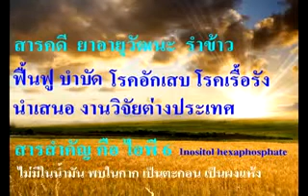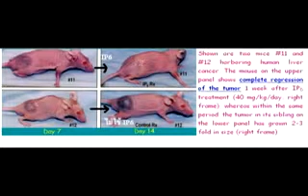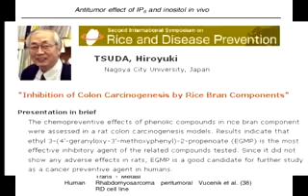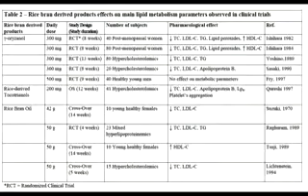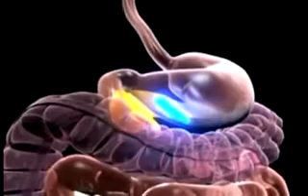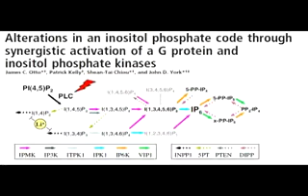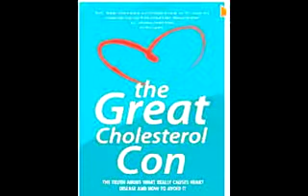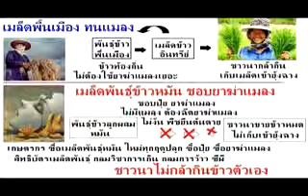อย.เตือน น้ำมันรำข้าว ..ช่วยกันอ่านและวิจัย สารอาหารพื้นบ้าน ช่วยรักษาโรค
อย. หัดอ่านงานวิจัย แล้วพัฒนา ลงทุนเงินให้วงการแพทย์ไทย พัฒนาอย่างมีระบบ
 ชาวนาเอารำข้าวให้หมูกิน  ไม่มีราคารำข้าว ทิ้งฟรี ให้โรงสีข้าว

สารไอพี 6 IP6-Anticancer มีมากที่สุดใน รำข้าว เสนองานวิจัย
สารไอพี 6 สกัดเป็นกากผง ไม่มีในน้ำมันรำข้าว แต่พบในกาก อยู่ในรูปตะกอน สามารถเป็นยาคีโม รักษาโรคมะเร็ง คือโรคการอักเสบรุนแรง

โรคหัวใจ คือ อักเสบที่หลอดเลือด ยาสเตติน ยิ่งกิน ยิ่งอันตราย
โรคเบาหวาน คือ อักเสบ ที่ตับอ่อน
โรคหมอนรองกระดูกทับเส้น คือ อักเสบจากการกดทับ เพราะกล้ามเนื้ออ่อนแอ
โรคความจำเสื่อม คือ อักเสบที่สมอง
โรคปลายประสาทอักเสบ คือ อักเสบเยื่อหุ้มปลายประสาท
โรคข้ออักเสบ โรคตับอักเสบ โรคลำไส้อักเสบ โรคผิวหนังอักเสบ สเก็ดเงิน
อย.เตือนผู้บริโภคน้ำมันรำข้าว